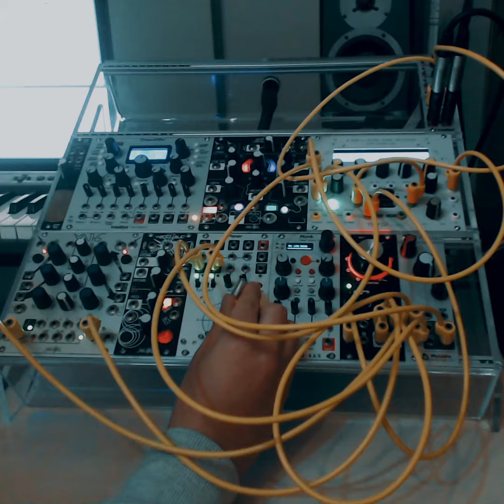#5 Aquatic Feedbacks (Sound Design with the Modular)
Patch notes: Z-DSP Halls of Valhalla Cathedral program, feedback out into Warps Parasite frequency shifter input 1, Algo & Timbre controlled by Maths channel 1&4, Warps output into Ripples, LP4/VCA back into feedback in on the zdsp, Ripples vca gain & zdsp feedback gain controlled by Planar, Z-DSP into Mixup channel 3